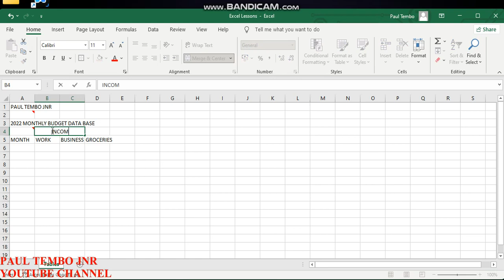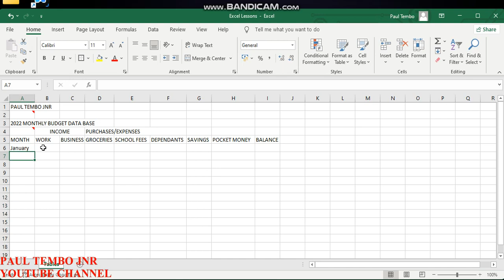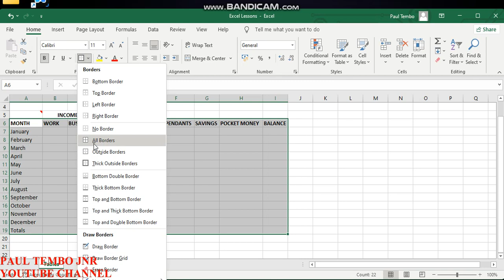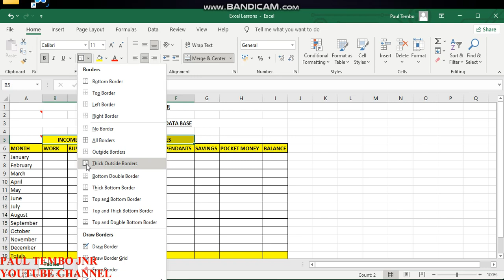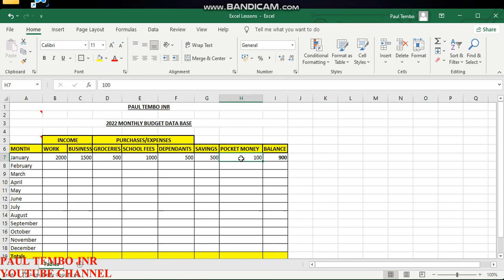Fast and Easy Way Of Creating Tables In Excel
If you have further questions regarding creating Tables In Excel,
We help you in any possible way.
Thanks.